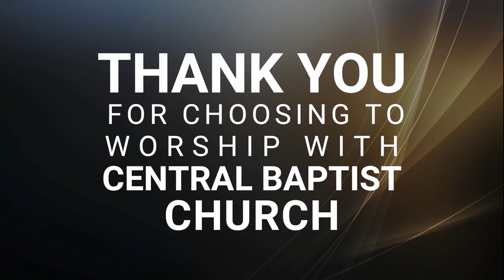'The Cross, Where Justice and Mercy Collide' - Matthew 27:45-46 - November 10, 2024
Dalton Rissinger presents a sermon series: “The God of the Bible”
We see how God moves and works miracles in the Bible, but does He still do that today? Has God given up on His people?

Sermon: The Cross, Where Justice and Mercy Collide